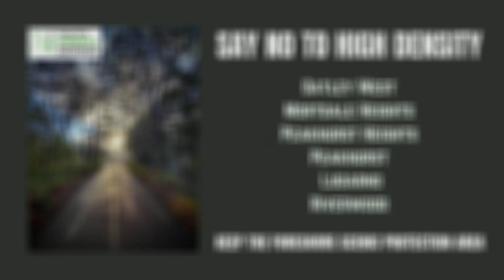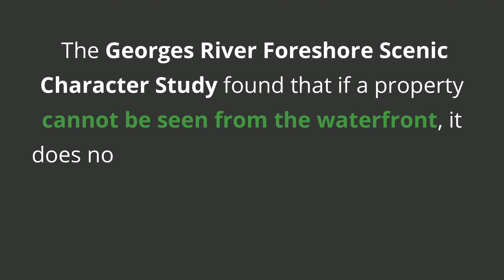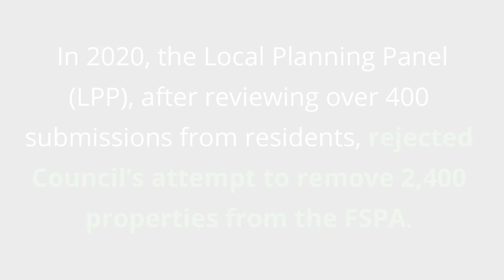Keep Georges River's Foreshore Scenic Protection Areas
Despite the community’s big win in 2020 against Georges River Council’s attempt to remove nearly 2,400 properties from the Foreshore Scenic Protection Area (FSPA) which runs from Oatley West, Mortdale Heights, Peakhurst Heights, Peakhurst, Lugarno to Riverwood, the community’s fight to save the FSPA is set to continue.

This video explains why the FSPA's are still at risk and if removed could lead to increased densities and future over-development.

Learn more about the importance of the Foreshore Scenic Protection Area

Authorised by Robert Jones, Georges River Residents and Ratepayers Party, 42 Battye Ave, Beverley Park NSW 2217.